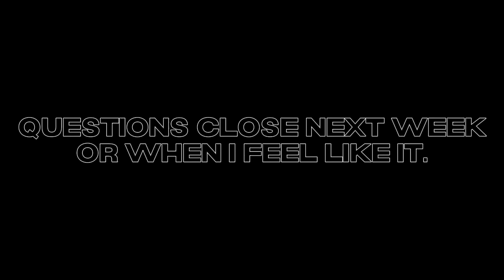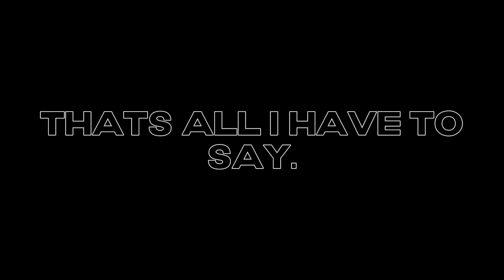150 Subs Q&A Announcement!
Leave your Questions and Answers in the comments below, or the community post. I will close the Q&A When i feel like it.
*i will also answer them from discord!*